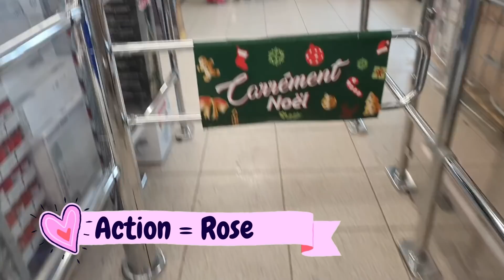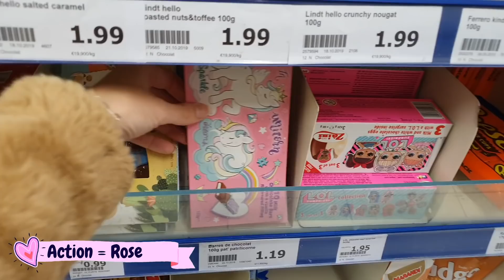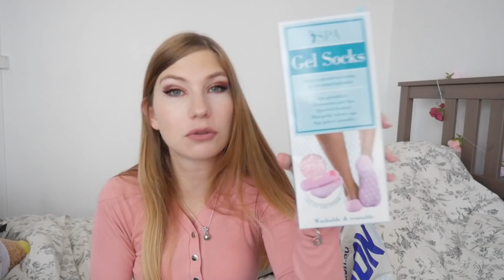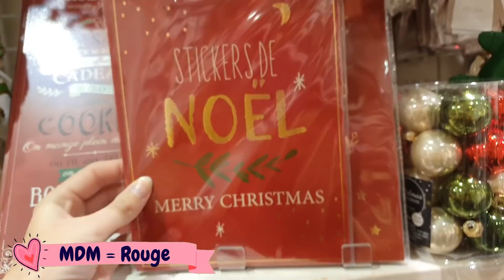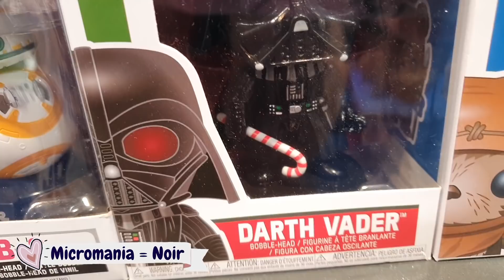LE DÉ CONTRÔLE LA COULEUR DE MES ACHATS un magasin = une couleur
alicia_tv_

🥞Mon matériel
Caméra : Sony NEX F3 ou Lumix GH4
Montage : Filmora, Photoshop